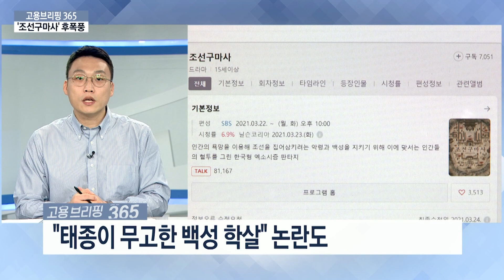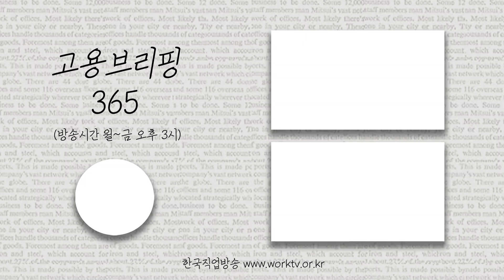💥 ‘조선구마사’ 후폭풍 💥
[오늘의 이슈픽] ‘조선구마사’ 후폭풍
역사 왜곡으로 논란을 일으킨 SBS 드라마 '조선구마사'가 방송 2회 만에 폐지되는 일이 있었는데요. 방영 취소를 결정한 이후에도 논란의 여파가 방송계와 연예계 전반으로 번지고 있는 상황입니다. 이번 논란의 이면까지, 이슈픽에서 짚어보겠습니다.